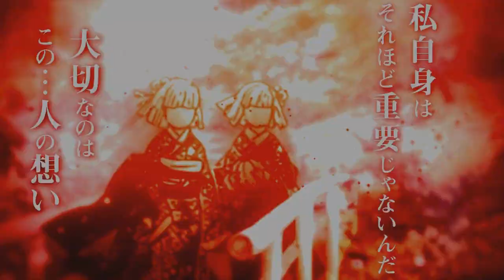GYUTARO APARECE!!! KIMETSU NO YAIBA 2 EP. 7 | DEMON SLAYER SEASON 2 EP. 7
TEMAS:
2 temporada de demon slayer
2 temporada demon slayer
2 season demon slayer
kimetsu no yaiba a 2 temporada
2 temporada de kimetsu no yaiba
2 temporada kimetsu no yaiba
2 season kimetsu no yaiba
demon slayer
2 temporada demon slayer
2 temporada de demon slayer
2 temporada de kimetsu no yaiba